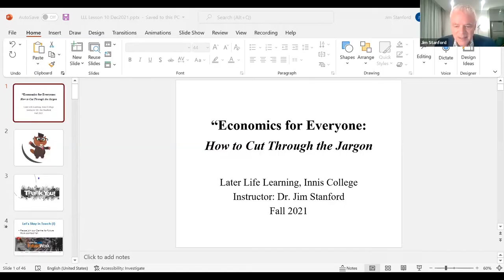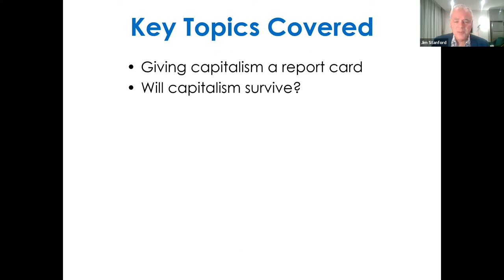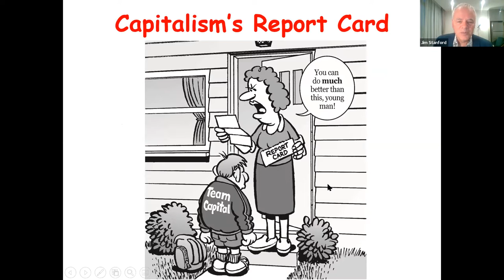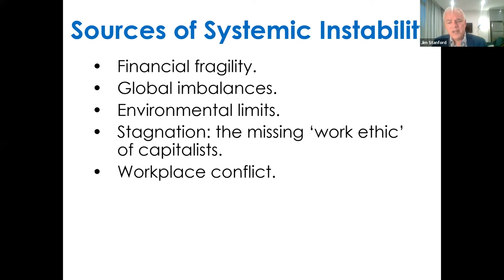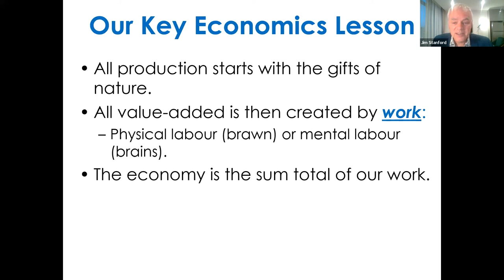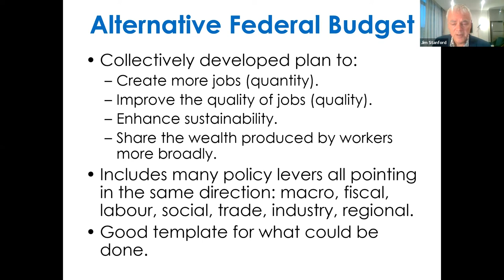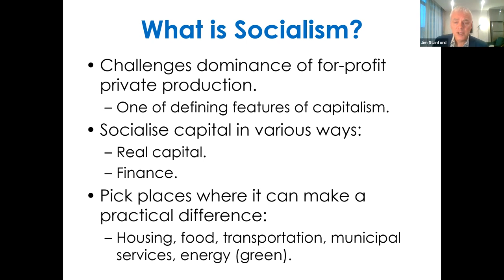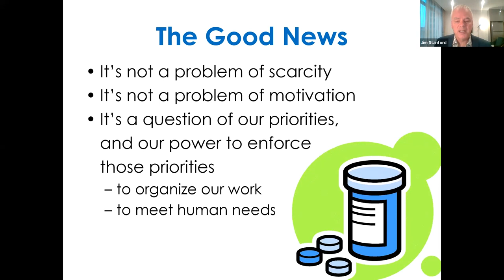Session 10: Building a Fairer, Sustainable Economy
In autumn 2021, Centre for Future Work Director Jim Stanford taught a 10-session online popular economics course through the Later Life Learning consortium at Innis College at the University of Toronto. The course covered all the building blocks of Canada’s economy: including employment, wages, investment, competition, the environment, government, finance, globalization, and economic cycles. Below are recordings of the 10 lectures, posted with permission of Later Life Learning. For additional resources from the course (including presentation slides and supplementary readings) please The course used Jim’s book, Economics for Everyone: A Short Guide to the Economics of Capitalism, as a core resource; find out more about that book